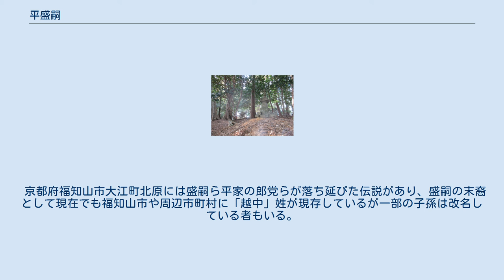平盛嗣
平 盛嗣（たいら の もりつぐ）は、平安時代末期の平家方の武将。
平盛俊の次男。
父同様平家の郎党として勇名を馳せた。
 『平家物語』では「越中次郎兵衛盛嗣」の通称で呼ばれ、平家においてその豪勇を称えられる名将であった。
源氏との数々の戦に参戦し、水島の戦いでは源義清を討ち取り、屋島の戦いでは源義経の郎党である伊勢義盛との詞戦（簡単に言えば嘲笑合戦）の逸話を残している。
 寿永4年（1185年）の壇ノ浦の戦いで、盛嗣は自害を快く思わず京の都に落ち延び、その後但馬国で潜伏生活へ入った。
盛嗣は城崎郡気比庄を本拠とする日下部道弘（気比道弘）に身分を偽り、馬飼いとして仕えたと言われている。
その後、盛嗣は道弘の娘婿となり、平穏な落人生活を送っている。
しかし鎌倉方は盛嗣の行方を厳しく追及しており、源頼朝は「越中次郎兵衛盛嗣、搦めても誅してもまいらせたる者には勧賞あるべし」と皆に披露したとされる記述が『平家物語』（延慶本）にもある。
 建久5年（1194年）、盛嗣は源氏方に捕縛され、鎌倉に送られることとなった（捕縛された状況には諸説ある）。
盛嗣は頼朝の面前に引き出された際に「今は運尽きてかように搦め召し候上は、力及び候はず。とくとく道を召せ」と堂々と自説を述べ、ついに由比ヶ浜にて斬首された。
 京都府福知山市大江町北原には盛嗣ら平家の郎党らが落ち延びた伝説があり、盛嗣の末裔として現在でも福知山市や周辺市町村に「越中」姓が現存しているが一部の子孫は改名している者もいる。